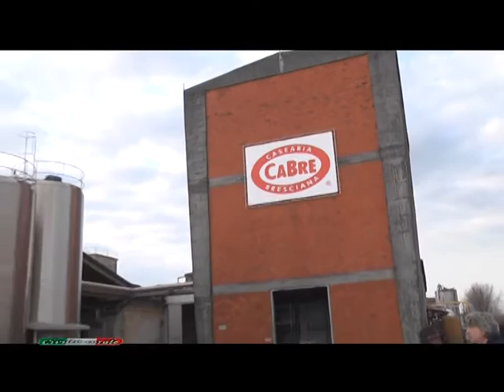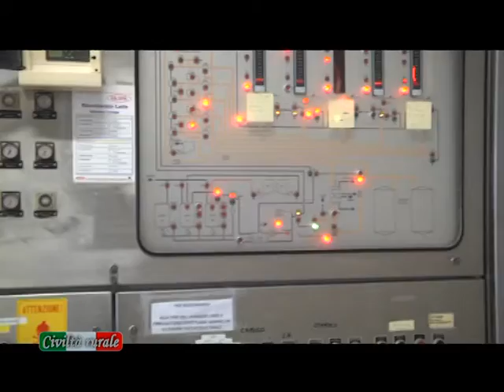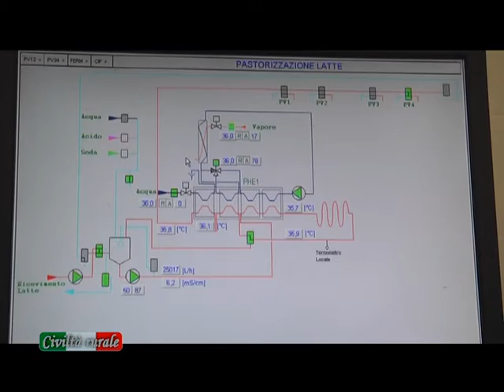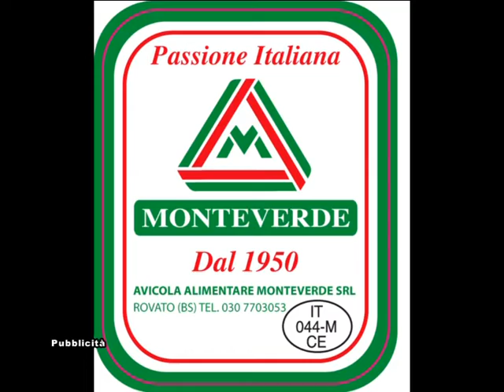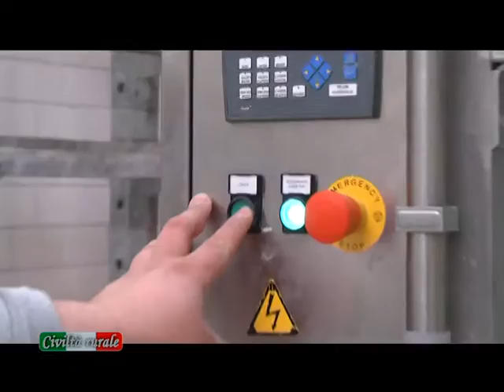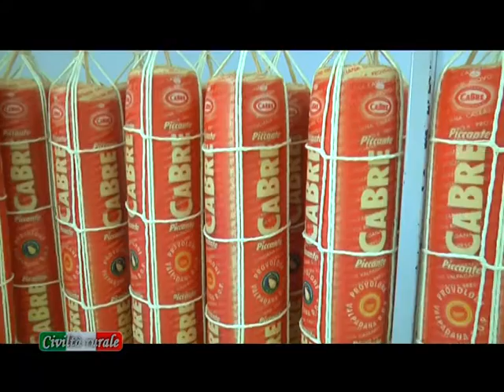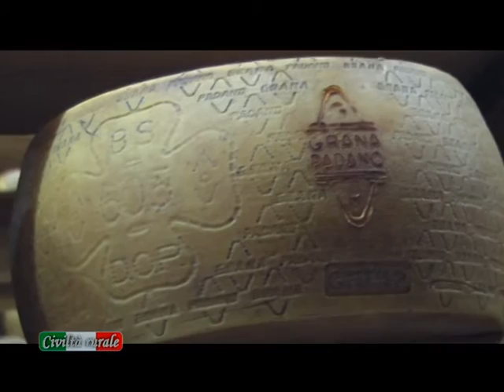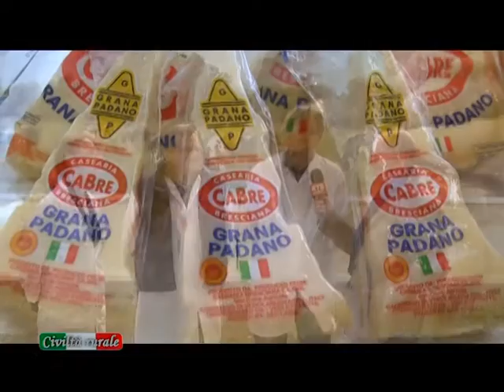Civiltà Rurale - Puntata del 18 aprile 2013